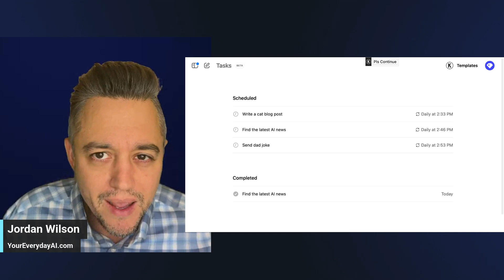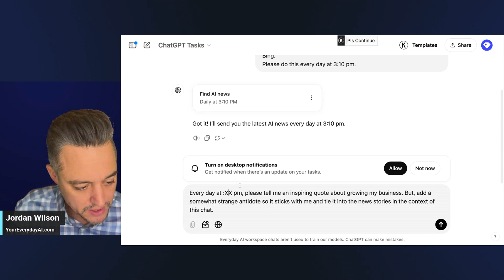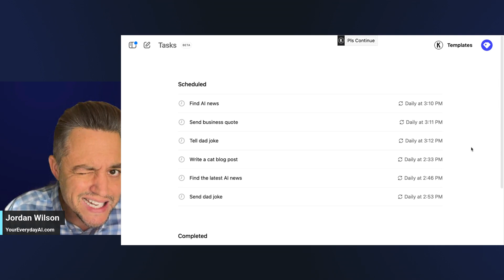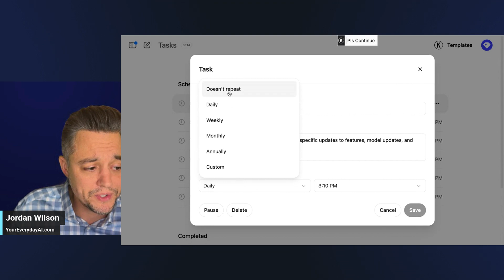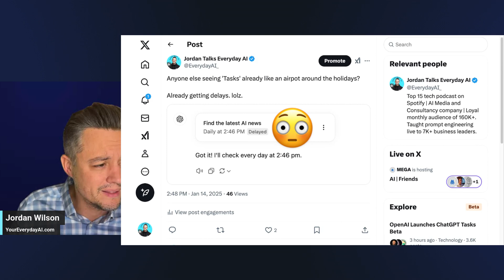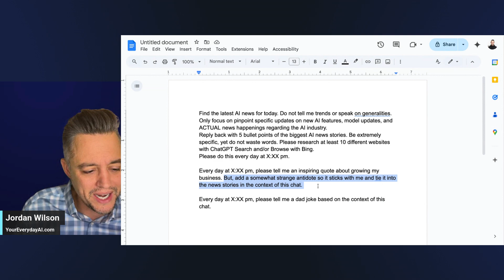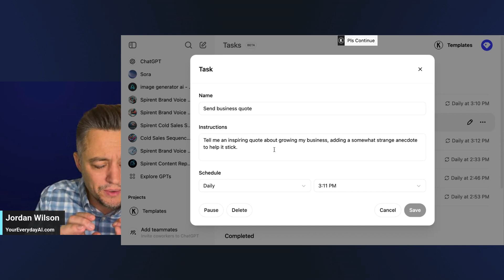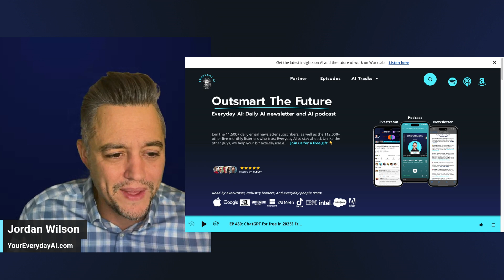ChatGPT Tasks Review -- Agentic AI or small feature update?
Discover ChatGPT Tasks - the game-changing automation feature that's transforming how we use AI! Want to automate your daily AI workflows without complex coding? This powerful new feature lets you schedule and automate repetitive tasks with simple natural language commands.

Join Jordan from Everyday AI as he demonstrates how to set up automated tasks, from gathering daily AI news updates to scheduling business insights. You'll learn advanced tips for maximizing the context window, practical scheduling techniques, and creative ways to chain multiple tasks together.

Watch as Jordan shows real examples of scheduling multiple tasks, explains potential bugs to avoid, and shares insider tips from his extensive testing across different ChatGPT account types.

Ready to supercharge your productivity with ChatGPT? This tutorial covers everything from basic setup to advanced implementation strategies.

CHAPTERS:
00:00 - OpenAI ChatGPT Tasks Release
00:57 - Using ChatGPT Tasks Effectively
02:13 - Advanced ChatGPT Tasks Techniques
05:52 - Context Window in ChatGPT Tasks
07:16 - Editing and Deleting ChatGPT Tasks
08:09 - Advanced Features of ChatGPT Tasks
08:56 - Testing Scheduled ChatGPT Tasks
11:39 - Scheduling Tasks in ChatGPT
11:51 - Dad Joke
12:11 - Final Thoughts on ChatGPT Tasks